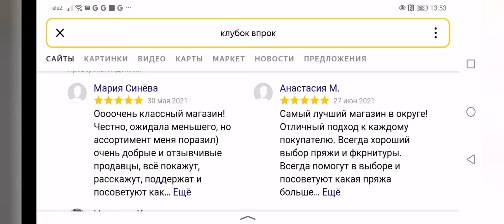Alize Superlana TIG Color - Интересный меланж от Ализе. Комбинируем с мегапопулярным Пухом норки!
Alize Superlana TIG color -  еще одна проверенная временем и нашими рукодельницами турецкая пряжа.
Нам пришла интересная идея. А что если в одном изделии смешать tig color и Пух норки с синей этикеткой ? Смотрим что у нас получилось